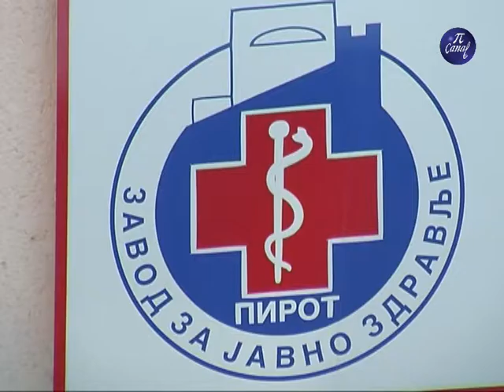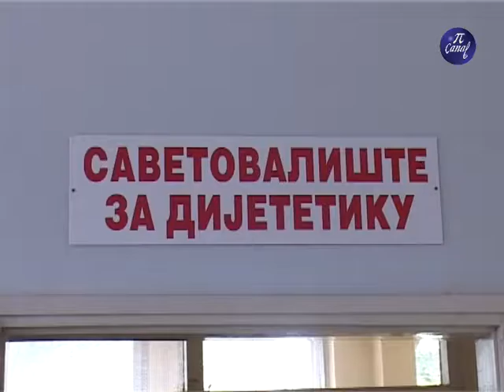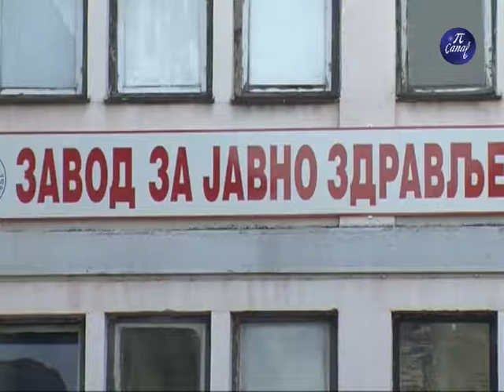Posećenost savetovališta, nutricionista